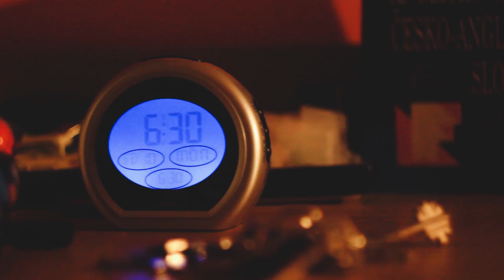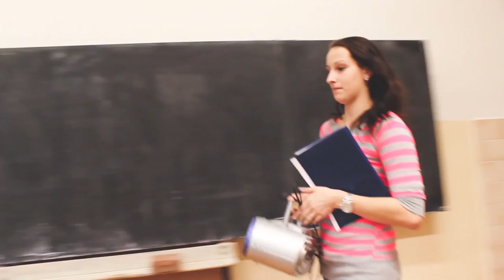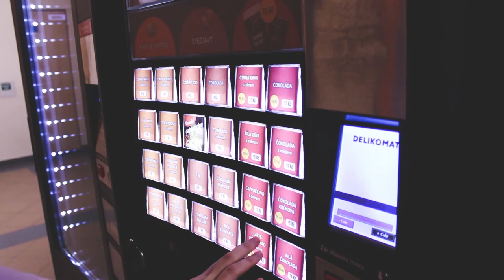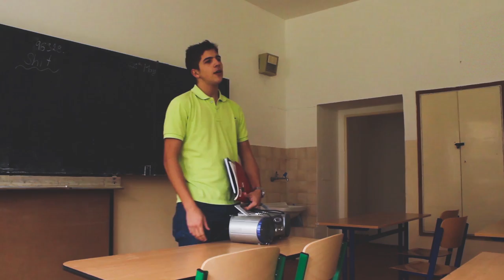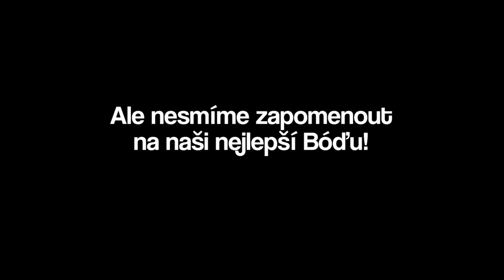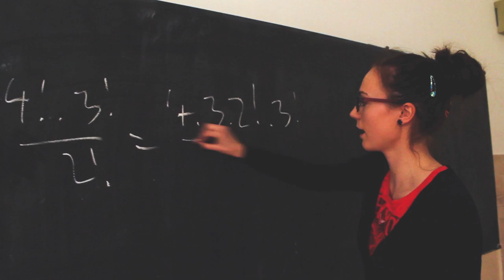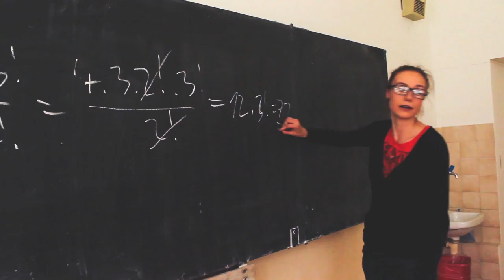Běžný den 4.A / SGLD Brno / BOTANKA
Stužkovací video 4.A
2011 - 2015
Sportovní gymnázium Ludvíka Daňka, Botanická, Brno

KAMERA / STŘIH:
Radim Zbořil (@RADIMZBORIL)

ZVUK:
Kristýna Dušinská (@CHRISTINN_)

HUDBA:
Walla - Nature